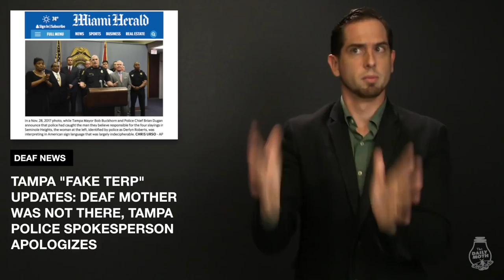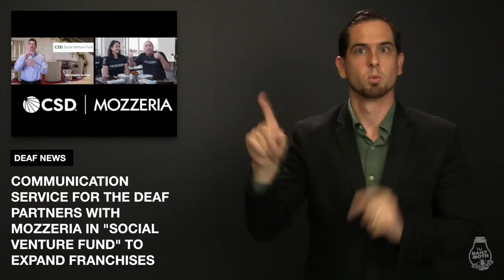The Daily Moth 12-8-17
Tampa "Fake Interpreter" Updates: Deaf Mother Was Not There, Tampa Police Spokesperson Apologizes; Interview with Florida Association of the Deaf, Inc. President Lisa Rose about Interpreting Issues; Communication Service for the Deaf, Inc. Partners with Mozzeria in "Social Venture Fund" to Expand Franchises